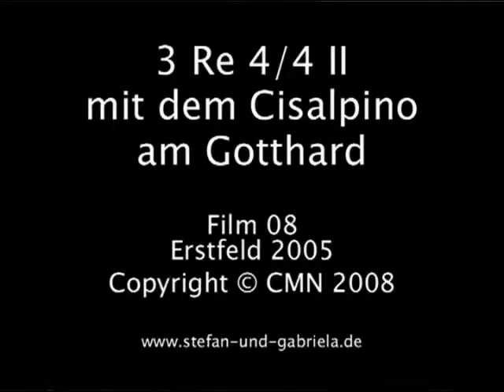Film_08_3_Re_4_mit_Cisalpino_am_Gotthard.wmv